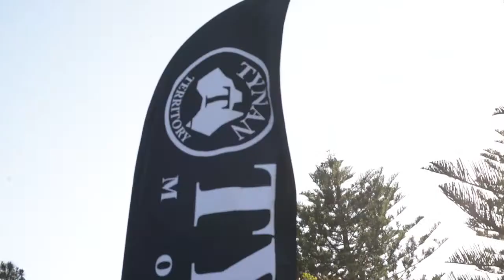Tynan Motors November Newsletter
Catch up on all the latest with our managers from across the Tynan Motor Group. Madeline Tynan brings us up to speed on our community involvement, with Nicholas Tynan talking to us about the latest at our Miranda dealership, including the arrival of the Fiat Panda. Our Kirrawee General Manager Brian Barry presents the latest from his brands, while Sutherland General Manager George Trohidis discusses Subaru, Honda and Kia.